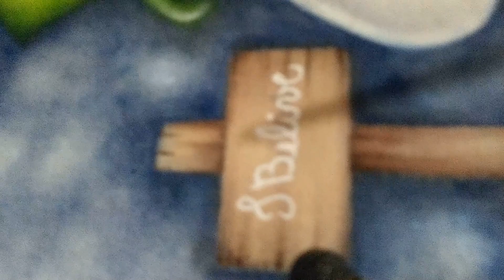TERMINANDO BONECO DE NEVE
Criado o Movavi Video Editor Business